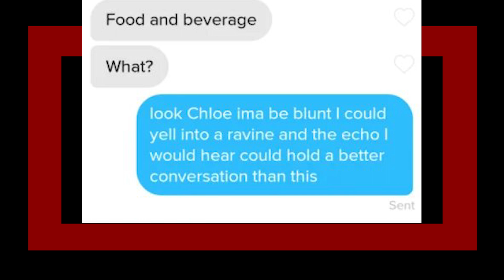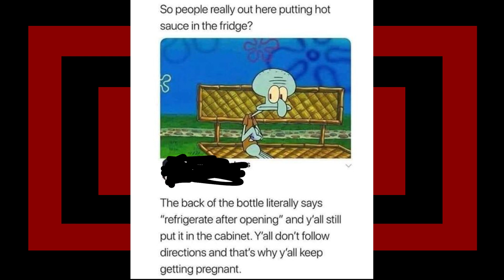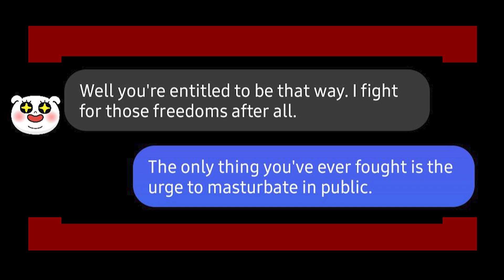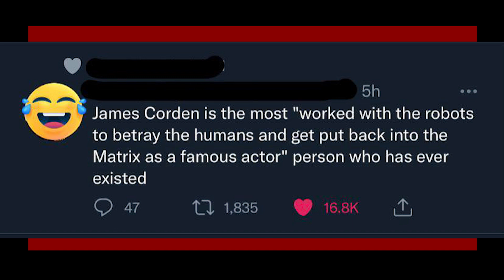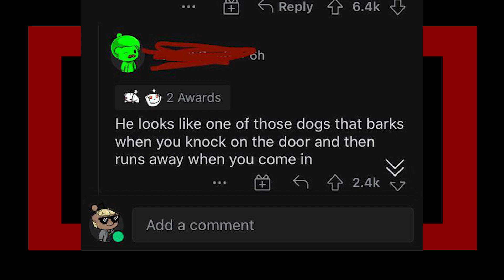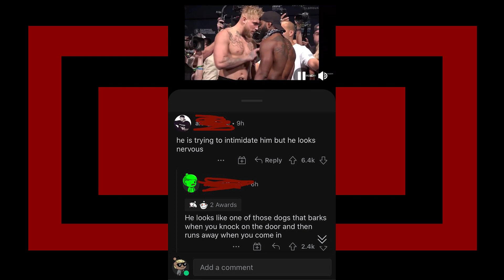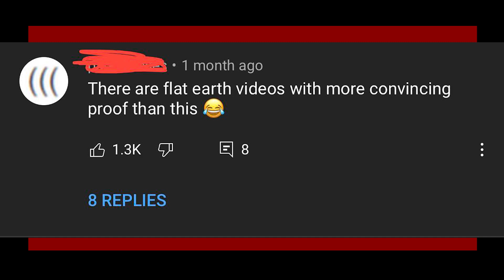r/RareInsults | He's built like a golf club...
looking at some r/RareInsults top posts with Lumo on reddit, hope you enjoyed.